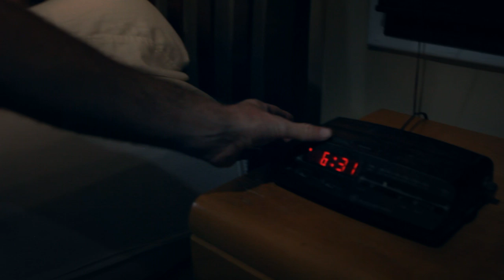3 extra hours of Golf: A Video Short by Jay P. Morgan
3 Extra Hours of Golf: A Video Short
by Jay P. Morgan Photography

I love shooting video. Not just wonderful visuals but wonderful visuals combined with an interesting story. When they are both strong it's an unbeatable relationship. But when you add humor to that relationship it's endless.  I hope in some small way this 3 minute short succeeds. OK, its just a humorous golf short.